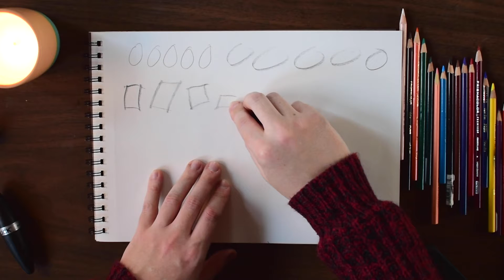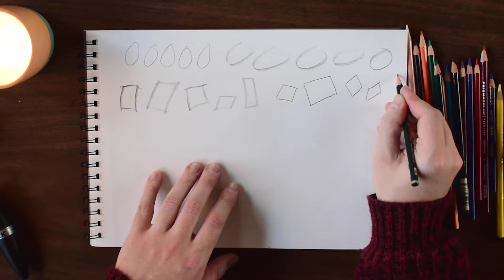Children's Art Workshop - Thinking About Art - Lesson 2 - Shapes - Live Demonstration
Lesson 2  - Shapes - This live demonstration is a companion to the book:

"Thinking About Art - Tutorials for Children" Written and Illustrated by Anthony J Powers.

Just sign up to my newsletter here! You will receive your free book when it releases on November 16 2021!

In Lesson 2 we explore some shapes. What kind of shapes can you think of?